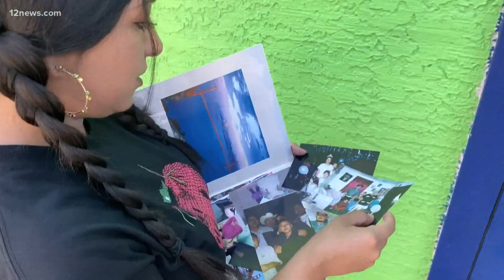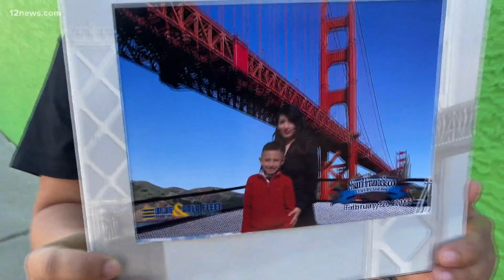Hispanic Heritage Month: Maria Sanchez on the DREAMer generation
Maria Sanchez arrived to the U.S. when she was young and never left. Now she's fighting for DREAMers.